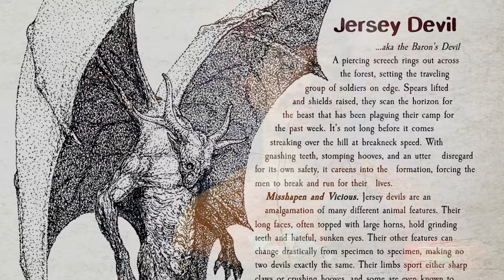Clinton Road | Talk About Scary | Bonus Episode | Paranormal Podcast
Clinton Road in New Jersey is known to be one of the country's most haunted roads, with numerous reports of mysterious phantom headlights being a very common occurrence. Talk About Scary is a fun look at some of the most haunted places and events all over the planet.

HOSTED BY:
Clay Moffatt

MUSIC LICENSED FROM:
Envato Elements

MADE WITH:
Canon EOS R50
Custom CLX Set PC
Adobe Premiere Pro CC
Movo VXR10-Pro Microphone
Tascam DR-60D

(2024)